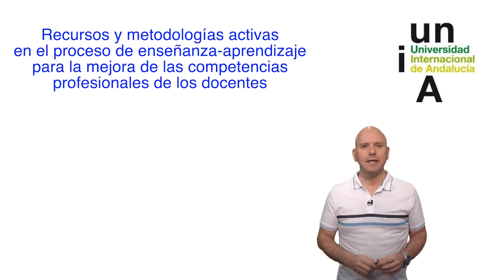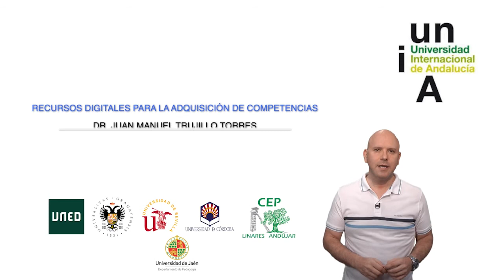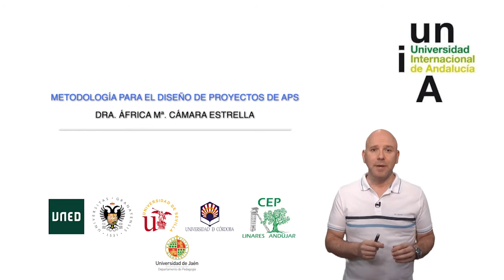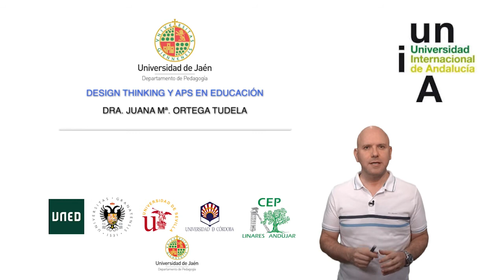Curso UNIA. Código 3964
Recursos y metodologías activas en el proceso de enseñanza-aprendizaje para la mejora de las competencias profesionales de los docentes